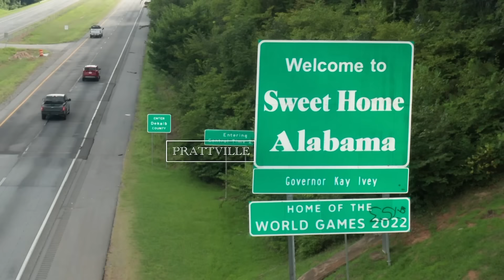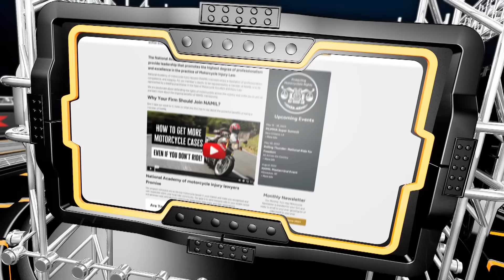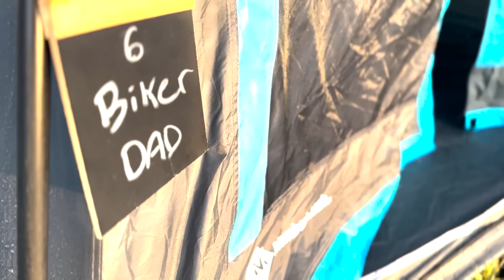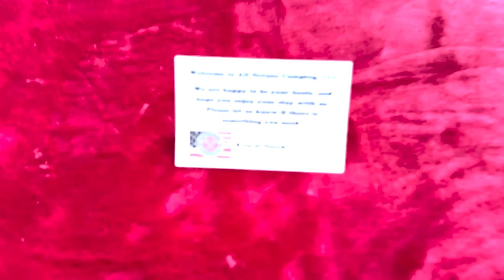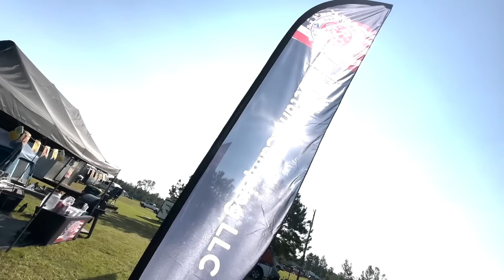Too hot for TV the naked truth about this ADULT Alabama bike rally: Season 6 episode 3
You think the big rallies like Sturgis are wild? No, it's the little rallies out in the middle of the woods, and off the radar that get really crazy... some big ADULT fun at this little rally in rural Alabama is Not Safe for Work. We visit the Rally at the Shop. Yes